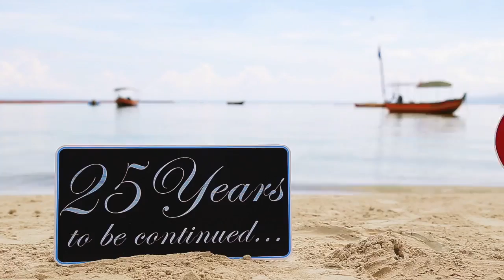Gov. Edgar Chatto and Mayor Pureza Veloso Chatto Silver Wedding - Bohol Wedding, Same Day Edit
Mulberry Studios